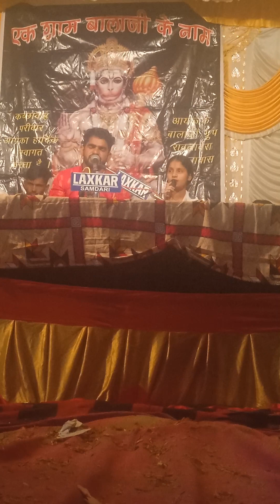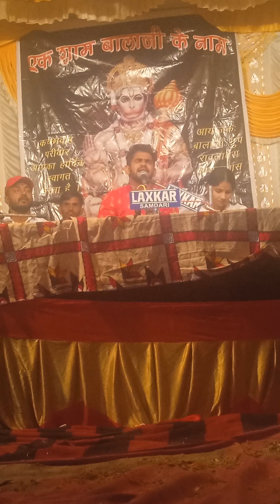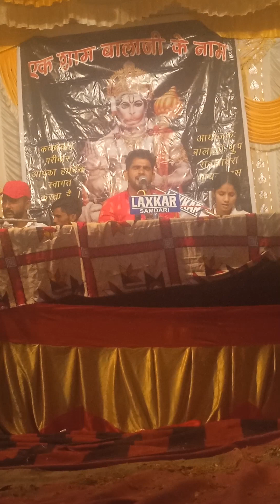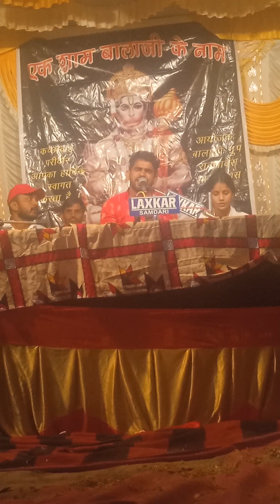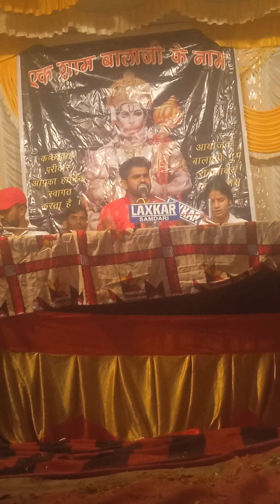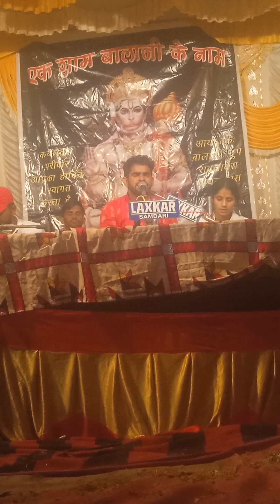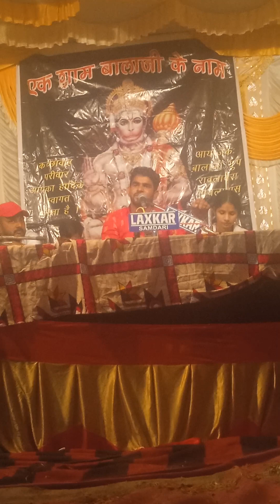Shree Hanuman।। Jai Hanuman Gyan gun Sagar ।। Hanuman Chalisa ।।